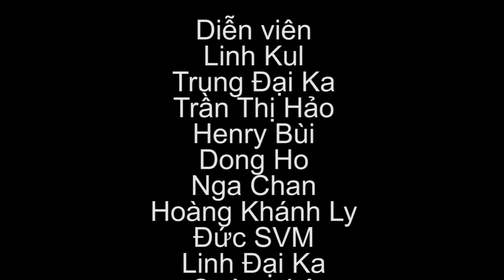Lớp Học Bá Đạo - Phần 2: Tập 38 - Phim Học Đường | Phim Cấp 3 Hay 2018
Đây là một bộ phim hay về thời học sinh. Những câu chuyện dở khóc dở cười, và cả những câu chuyện tình yêu trong sáng tuổi học trò được tái hiện một cách chân thực nhất trong bộ phim.

Phim được phát sóng dự kiến 1 tập một tuần, là một dự án mới của SVM TV trong năm 2018.